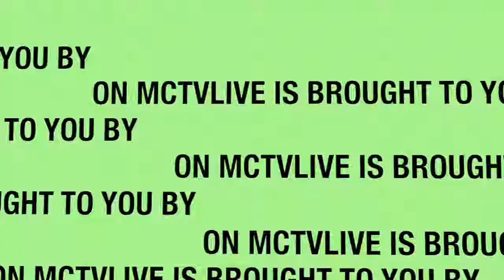Royal Smoke BBQ Roots BBQer 2018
We hope to continue doing things like this in the future but we need all of you to subscribe and download the MCtvLive app available on the apple store and on the google play store